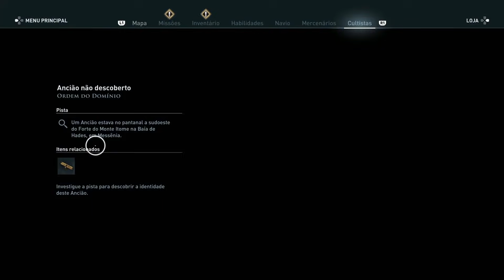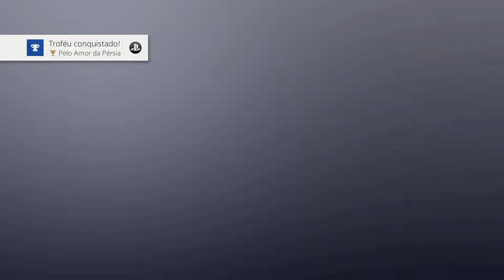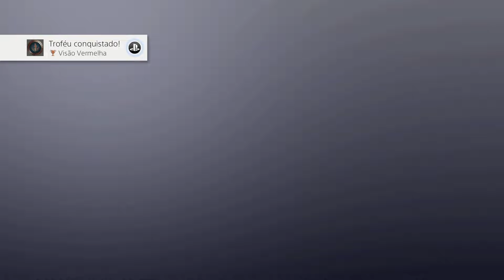AC Odyssey - O Legado da Primeira Lâmina Epi 3 - Completando 100%!! [ Playthrough - PS4 Pro ]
Completando 100% dos troféus no Terceiro Episódio da DLC O Legado da Primeira Lâmina em Assassin's Creed Odyssey, bora caçar o resto da ordem e fazer os troféus finais em Messênia!